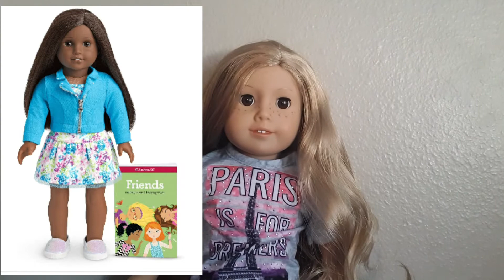My AG doll wishlist!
Hey guys! I hope you enjoy this video! I have a wishlist of dolls I have always wanted and I wanted to show it to you!

Sorry I forgot to end the video! Sorry!